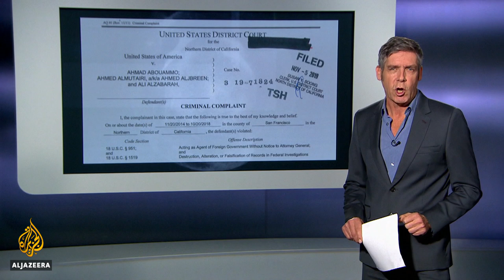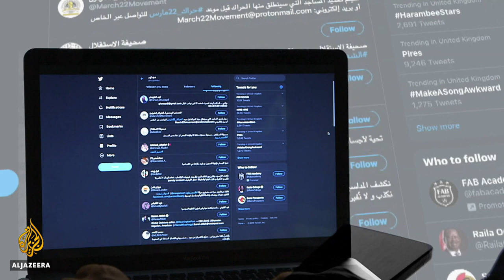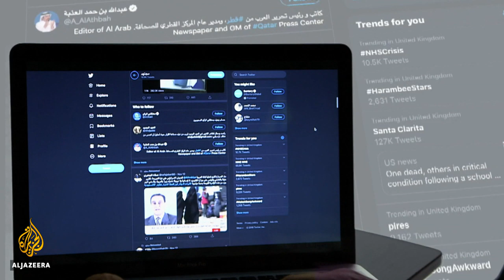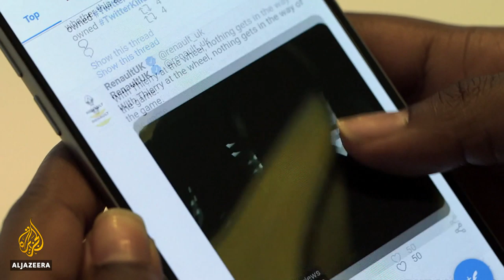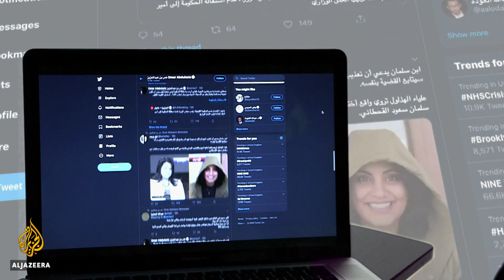Twitter in the Middle East | The Listening Post (Lead)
A court case unfolding in California reveals just how far the Saudi government is willing to go to watch its critics and silence them.

Two former Twitter employees have been charged with acting as Saudi agents back in 2015 and working with the authorities in Riyadh. Given Saudi Arabia's treatment of dissidents, the assassination of Jamal Khashoggi being a notorious case in point, those Twitter agents may well have exposed other Saudi activists to real danger.

Unlike China and Iran, Saudi Arabia allows Twitter to operate on its territory, partly because Twitter is a surveillance tool, a hunting ground that the authorities use to find, suppress and prosecute voices they disapprove of.

"Mohammed bin Salman is trying to show that Saudi Arabia is a modern country. If he bans Twitter, he will appear as a dictator. And remember, the outside world is extremely important for his Vision 2030. Because part of that vision is to attract global investors," Madawi al-Rasheed, visiting professor at the London School of Economics, tells Al Jazeera.

Marc Owen Jones, assistant professor at the Hamad bin Khalifa University, argues: "They would not allow Twitter to exist in Saudi Arabia if they could not control it. What this allows the Saudi government to do, rather than censor, is to co-opt and influence the information space. The Saudi government have somehow been able to weaponise Twitter as a platform that allows them to spread their influence, hegemony. Yes, these tools allow for freedom of speech and criticism. But if you want, you can use those tools equally as a method of surveillance and propaganda."

However, this story is not just about Saudi Arabia. It raises serious issues about Twitter working with questionable political actors, sacrificing its stated principles, for the sake of its bottom line.

Two of the company's employees - Ali Alzabarah, a Saudi citizen, and an American, Ahmad Abouammo - are charged with acting as agents for a foreign power, Saudi Arabia, while inside the United States.

The accused were well-positioned to get access to Twitter's internal systems, allowing them to see the email addresses, phone numbers and IP addresses of Twitter users critical of the Saudi government.

By allegedly furnishing the Saudi authorities with that information, they exposed those account holders, ending their anonymity and according to the charges, putting thousands, including Saudis and Americans, at serious risk.

"Twitter suspended my account permanently in 2017 without any cause or warning. And I was told not to try to create another account. And I believe that was part of that operation," Ali al-Ahmed, director of the Institute for Gulf Affairs, says.

He adds: "I think that spying operation which is larger than what the United States has revealed. It's not only two people. We're talking about a greater, a larger operation."

Contributors:

Ali al-Ahmed - director, The Institute for Gulf Affairs

Madawi al-Rasheed - visiting professor, LSE Middle East Centre

Marc Owen Jones - assistant professor, Hamad bin Khalifa University